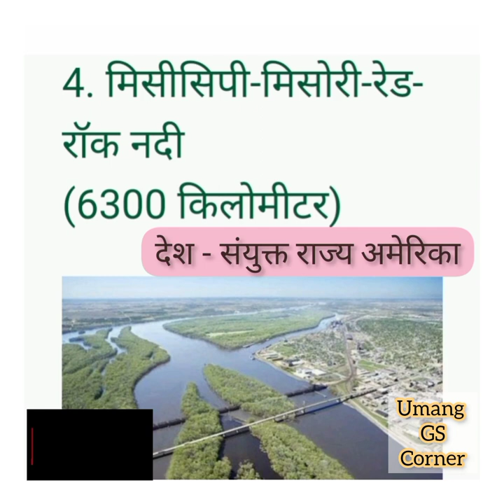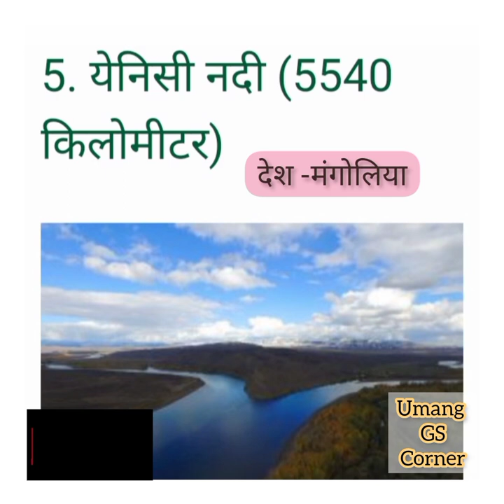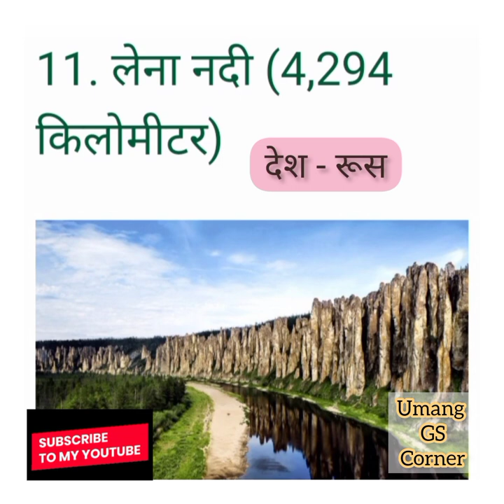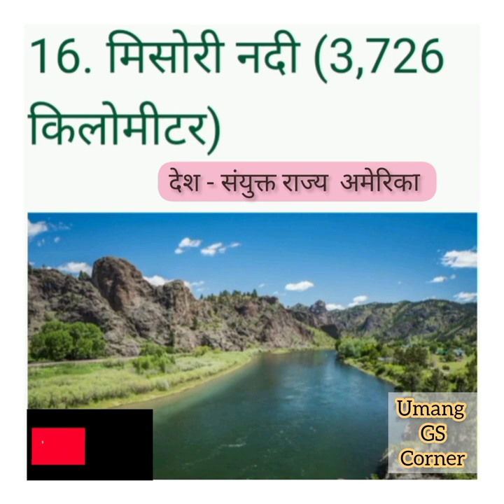Longest River Of The World GK // World Longest Rivers Top 20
BHRAKHADI SPELLIN...
Planets Name in Engli...
Jolly Phonics " Group 3...
संयुक्ताक्षर ज्ञ के शब्द | san...
sa se shabd | स अक्षर ..
Western Ghats and Riv..
World Organization |...
India ki pramukh Nadiy..
दुनिया की 10 सबसे लम्बी नदि...
कोलोरेडो नदी:  अमेरिका महा..
को खो गो घो | Ko Kho Go..